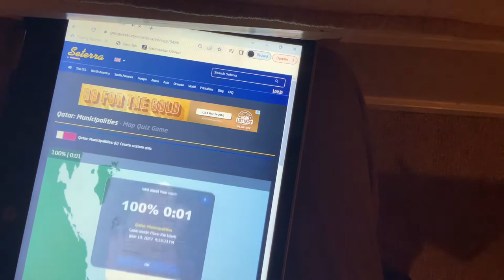[WR] Seterra - Qatar: Municipalities - Place the Labels (Touch Web) in 0:01